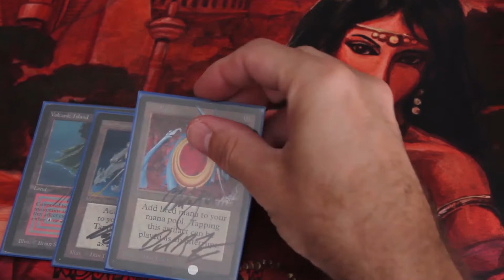Nebraska's War 7.0 announcement Lucca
Nebraska's War 7.0 will be on December 5th to December 8th in Lucca, Italy